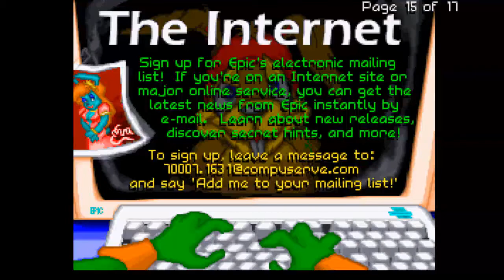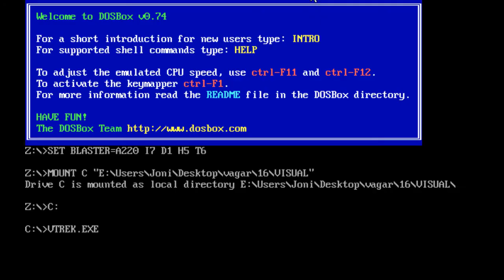Shareware Vagaries pt. 15/16 (DOS)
DAKA DAKA DA-KKA DUN DU-DUN DUNN!
Links:
Notifications